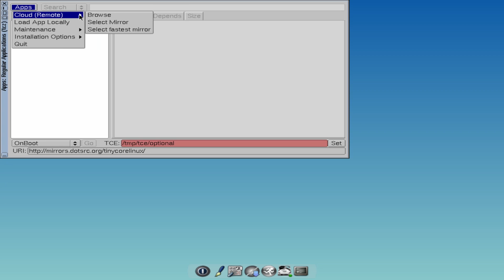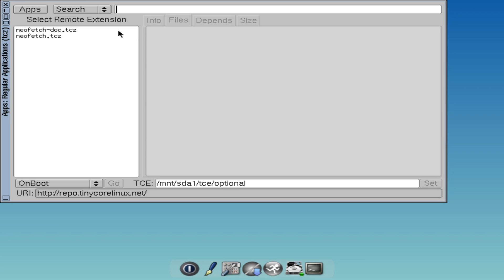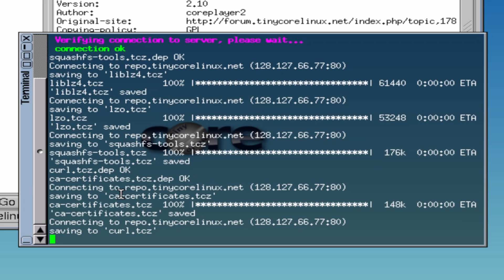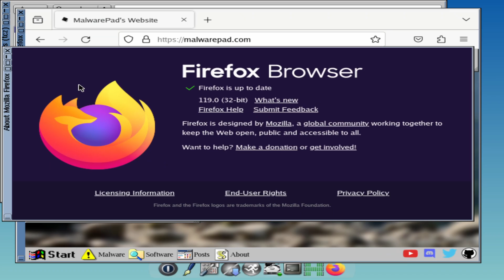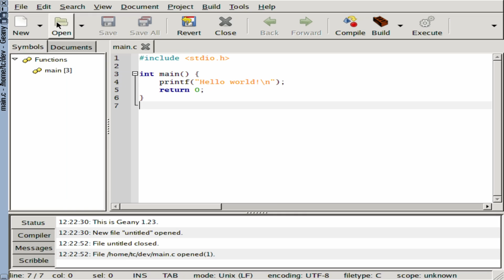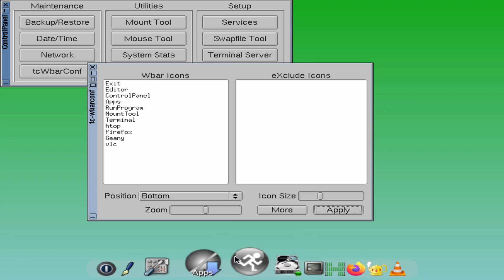How to install TinyCore Linux! The SMALLEST OS?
Today we're deep diving into TinyCore, a very small Operating System to bring life to your old (ancient) devices. This OS is very small and only uses about 230MB of RAM and even less actual disk space! It literally took 10 seconds to install and the ISO itself downloaded too fast for me to measure...

Note that I also tested this thing on real hardware and it worked exactly as expected! Might make a video showcasing that too...

Timestamps:
- 0:00 Introduction
- 0:11 Installation
- 1:19 The actual system
- 2:24 Installing Firefox
- 3:21 Compiling a simple program
- 4:17 Testing geany (UI text editor)
- 4:39 Testing VLC
- 5:02 The Control Panel
- 6:01 Closure